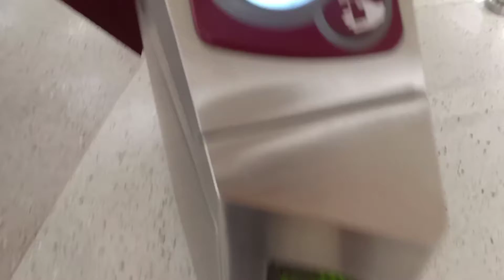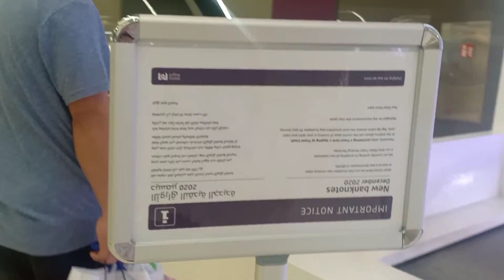#33 My Mama travelled to Meshereib Downtown Doha Qatar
Travelling time again!We always loved travel and eating.And my Mama went to roam and see the few places in Meshereib Downtown Doha,Qatar.